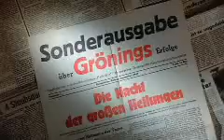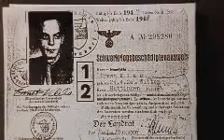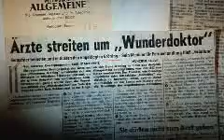RU – Документальный фильм о Бруно Грёнинге Tрейлeр 2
Феномен Бруно Грёнинг -- по следам "Чудо -- целителя"

Документальный фильм в 3 частях (каждая прим. 95 минут). Открытый показ фильма проводится на основе добровольных пожертвований во многих странах.

В 1949 г. крупными заголовками во всех газетах появилось имя: Бруно Грёнинг. О нём печатали в экстренных выпусках газет. Сообщали по радио и в кинохрониках. Был снят фильм. Где бы он не появлялся к нему направлялись сотни, тысячи, десятки тысяч людей. Они прибывали ото всюду -- из Германии, Австрии, Швейцарии, а также из Бельгии, Франции и  США. Грёнинг стал мировым событием.

Те, которые стремились к нему, не были его приверженцами, поклонниками или единомышленниками. Это были больные люди. Для многих из них он был последней надеждой. Побитые войной, считавшиеся врачами безнадёжными, у этих людей было только одно желание: выздороветь, освободиться от нужды и болей. Бруно Грёнинг должен был им помочь.

И он помогал. «Неизлечимых нет -- Бог самый великий врач!», - были его слова. И затем совершалось непостижимое: бессчётное количество больных выздоравливали, хромые стали ходить, слепые видеть ...

Круг Друзей Бруно Грёнинга. Одно из самых больших объединений в мире для исцелений на духовном пути: